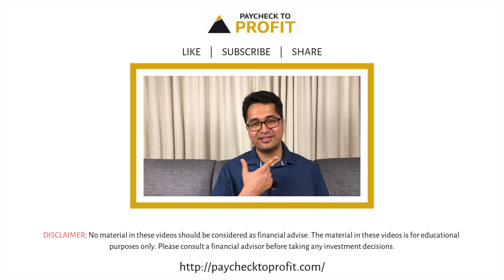5 habits that add up through the year | Manish Ahuja | Paycheck to Profit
In this video, you will learn 5 habits that you can get rid of, in 2020, to become financially stable.